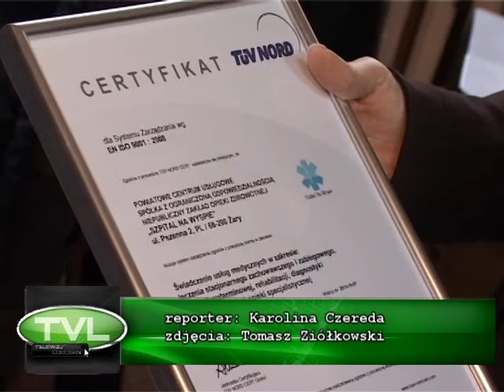Powiat Żarski: ISO dla "Szpitala na Wyspie" w Żarach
Od 23 września 2010 r. Powiatowe Centrum Usługowe Sp. z o.o. NZOZ „Szpital Na Wyspie" w Żarach może szczycić się certyfikatem Systemu Zarządzania Jakością, zgodnie z normą ISO 9001:2008. System obejmuje świadczenie usług medycznych w zakresie leczenia stacjonarnego zachowawczego i zabiegowego, opieki długoterminowej, rehabilitacji, diagnostyki, ambulatoryjnej opieki specjalistycznej. Audyty certyfikujące przeprowadziła we wrześniu Firma TÜV NORD Polska Sp. z o.o. z siedzibą w Katowicach.
18 listopada 2010 r. o godz. 12.00 w siedzibie Szpitala odbyła się uroczystość wręczenia certyfikatu. Uzyskany przez „Szpital Na Wyspie" certyfikat ISO uznawany jest na całym świecie i zalicza się go do grona elitarnych placówek służby zdrowia. Leczonym pacjentom gwarantuje wiarygodność, zaufanie oraz bezpieczeństwo w procesie leczenia. Spełnienie przez Szpital wymogów certyfikatu wymusza lepszą organizację pracy i redukcję kosztów.

Film produkcji TV Lubuskiej, powstały przy współpracy Starostwa Powiatowego w Żarach.